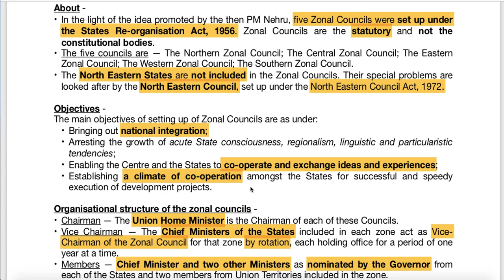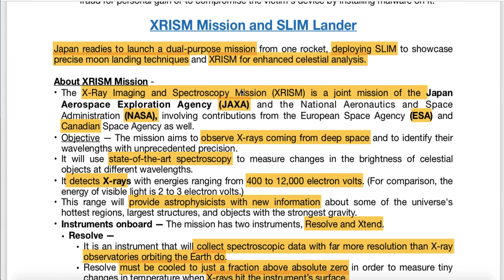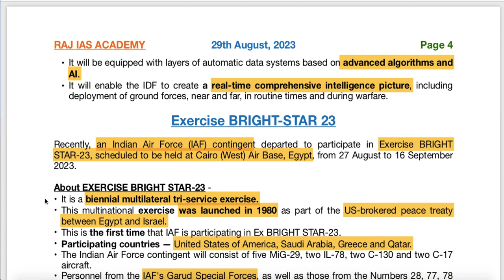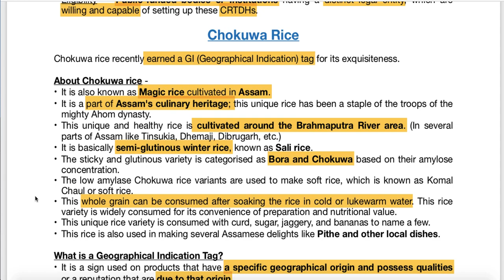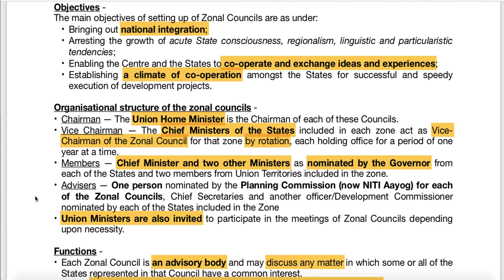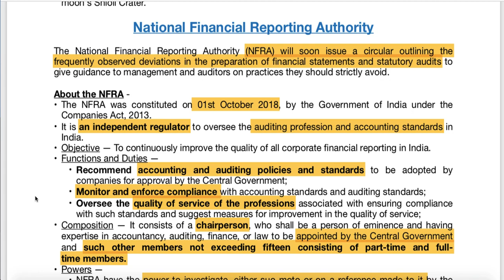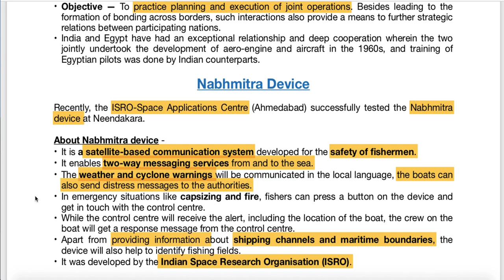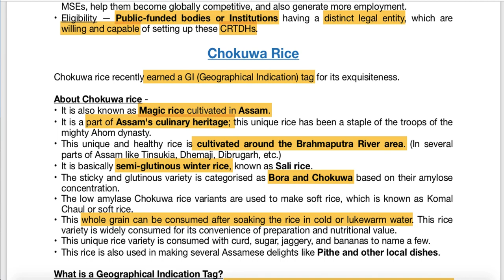29th August - Prelims Booster - Current Affairs | UPSC | IAS | IAS 2023 (Hindi + English)